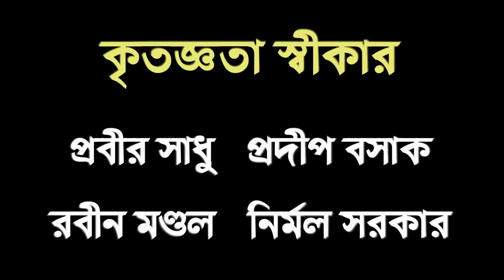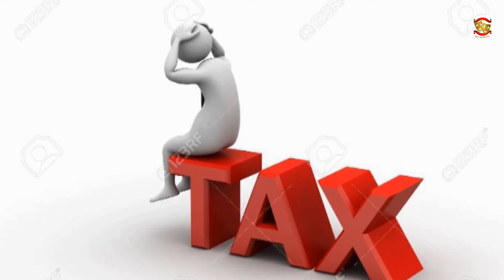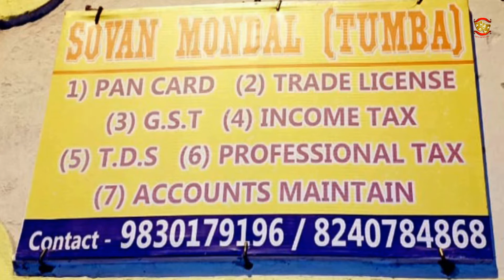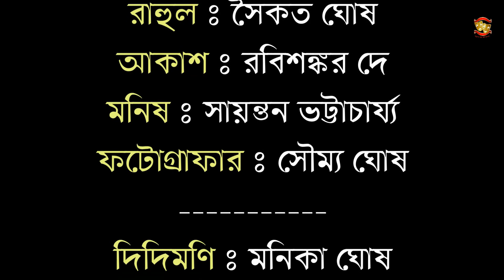Kidnap Episode 4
Channachara Natyagosthi Baranagar Presents
KIDNAP
Directed by Sougata Bhattacharjee